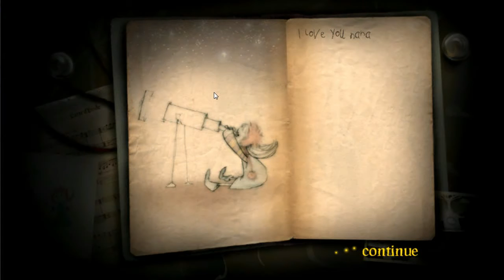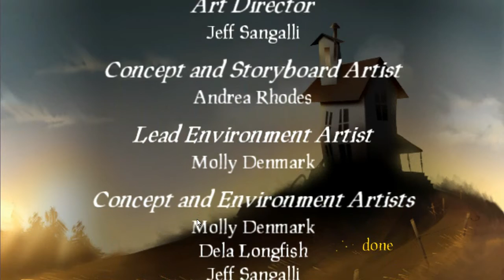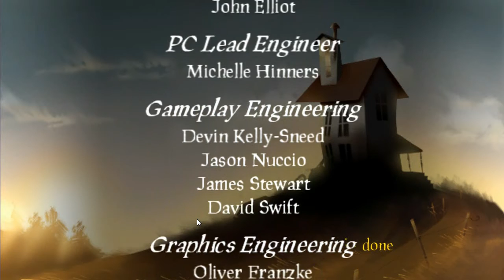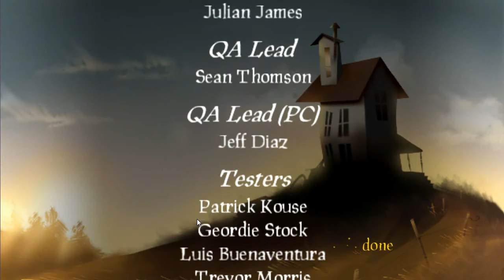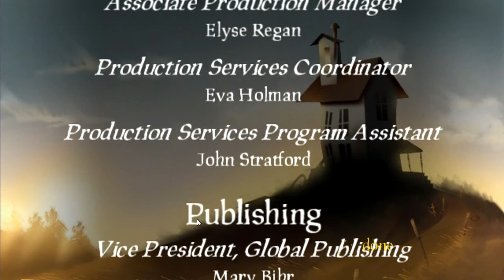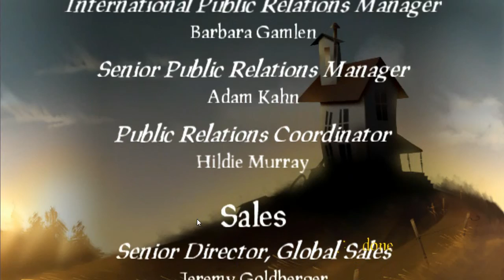Lucidity Pt.7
Tibblewinkles attempts to tibblewinkle Lucidity. The short and lovely story ends. But the game hasn't yet!

Joined again by the favourite Mr.5

In this session we see where nana went.